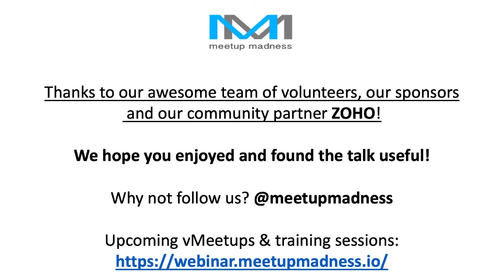FireSide: The Tech Leadership Forum - Intros 28th July 2020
Listen in to hear featured tech leadership from six of the hottest global technologies: Security, DevOps, Data, IoT, AI and Blockchain.

Emerging technology leaders who have kindly offered their time on the night can be found below.

DATA
Davinia Gravesande is the Head of Insights and Analytics for a large financial institution. Awesome to have Davinia back at another of our events!

SECURITY
Sarah Young is an Azure security architect @Microsoft, industry recognised superstar in the security field, award winner of the Security Champion 2019, Women in Security awards and a seasoned international speaker. Great to also welcome her back to one of our events!

STARTUPS
Pete Cooper is responsible for helping Australia have an awesome Startups environment. A serial entrepreneur, co-founder of Fishburners and the founder of StartCon (the region's largest Startups conference). The accolades go on! Pete brings a broad wealth of experience, and we look forward to hearing what he has to how these technologies and associated investment are fairing around the globe.

IoT
Dani Storey is a recognised leader, and experienced speaker in the field of IoT, and the founder of Brisbane based business CyQIQ.
Dani is a leader in mobility, digital enterprise and connected systems (IoT). She has a wealth of experience in efficiently operating and managing successful innovative technology entities. She has previously led a start-up to a BRW Fast 100 Standing in 2013 where she was the Director of Operations and Technical Delivery before launching the women-led IoT company ‘CyQIQ’.

BLOCKCHAIN
Michael Hamilton is the Head of Research from Morpheus Analytics. The primary focus is on research, analytics & education in the growing blockchain/cryptocurrency sector. Morpheus operates a private cryptocurrency fund and has been trading for 3 years.

DEVOPS
Prateek Nayak is the Chief Technology Officer at Innablr in Melbourne.
He has helped organisations build platforms powered by Kubernetes and various technologies from the CNCF ecosystem which not only provide the much-desired agility but also continually enhance the security posture. Prateek has been the recent driving force behind energising the Melbourne Kubernetes Meetup where he is actively trying to build a healthy community around Cloud Native Solutions.

Dennis Chan is the principal voice and chatbot advisor at Pure Speech Technology.
A multi-award winner with a career spanning almost 2 decades dedicated to the field of voice, voice biometrics, NLP and ML, Dennis has helped numerous organisations across Australia, NZ and UK.
Dennis is now focused on helping organisations on their digital transformation journey through strategic planning and education.

Thanks to our community partner Contino and awesome sponsors Linode, Infoblox & Instaclustr!